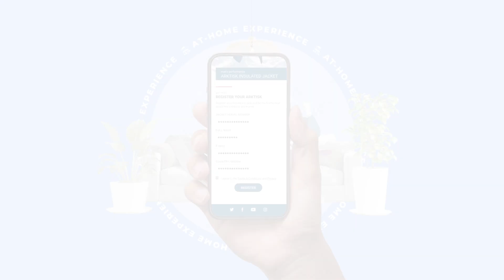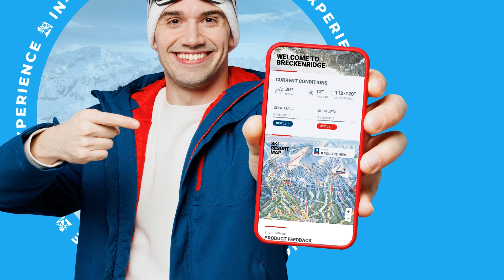Hyper-Personalization in Marketing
Discover how hyper-personalization can revolutionize the customer journey, using the example of a ski jacket. Learn why personalization in marketing is crucial, with 71% of consumers expecting tailored interactions and 76% feeling frustrated without it. Watch as a shopper experiences hyper-personalized content—from in-store product details to real-time updates on the ski slopes—all powered by Blue Bite.

To see how Blue Bite can elevate your brand’s personalization strategy, visit bluebite.com.